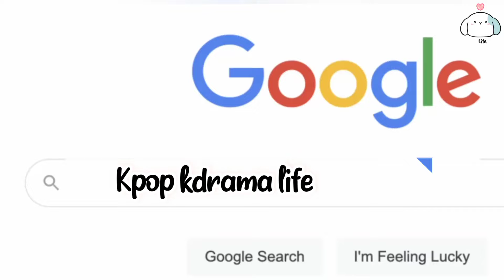"𝙎𝙬𝙚𝙚𝙩 𝙗𝙪𝙩 𝙥𝙨𝙮𝙘𝙝𝙤! "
Names in the description and also in the pinned comment.
Do you guys want edits from any particular drama? Name them below⬇⬇.
1. Love in the air
When clouds in the sky and falling rain tease the two close friends in trouble, Rain and Sky, it takes them to meet Payu and Prapai, who are not only cunning saviours but also guys making storms in the two best friends' hearts. The war of love is about to take place in the warm spring, hot summer, lonely autumn and cold winter.
How would the atmosphere of love be? Which way would their hearts wave and the air full of love take them to?

2. The eclipse
The country's leading all-boys school, Suppalo, is strictly governed. Rumour has it that a curse will punish students who act out, a curse that grows stronger as the solar eclipse nears.
But where there are rules, there will naturally be those who want to break them. A group of students calling themselves “The World Remembers” unite to challenge the school's authority and demand their rights. Head student prefect Akk and his cohorts are tasked with dissuading the rebel group. Then Ayan, a mysterious new student, arrives. Akk is suspicious of Ayan, this boy whose behaviour is so odd and who regularly challenges the school's norms.
Ayan has enrolled in hopes of discovering the person who pushed his uncle Dika to suicide. His only evidence leading him to Suppalo School is in his uncle's old notebook. Ayan's method of dealing with Akk's scrutiny is to toy with him.

3. My only 12%
Cake and Seeiw have been friends as far as they can remember. Cake is very outgoing and has a lot of friends while Seeiw is very shy and barely speaks to people he's not used to being around. Despite their different personalities, they are very close. By being next-door neighbors since they were born, they became an essential aspect of each other's lives. However, as they become older, things change and so do the way they see each other. There is only a 12% possibility of having a successful first love. Would that 12% be enough? ~~ Adapted from the novel “12%” by after day.
Hey, do you want some lofi music?